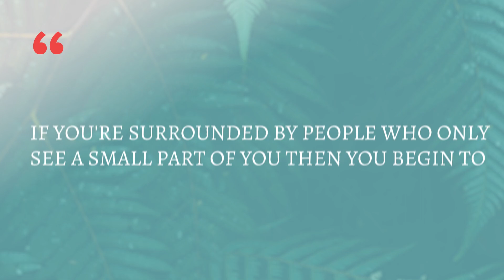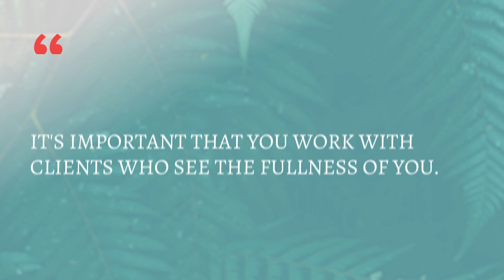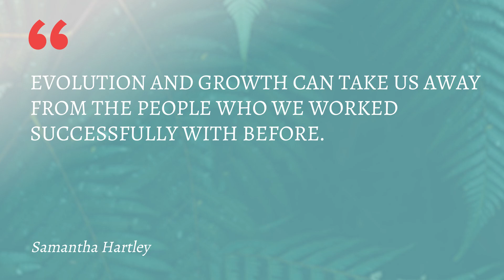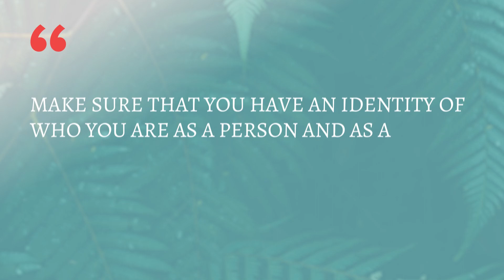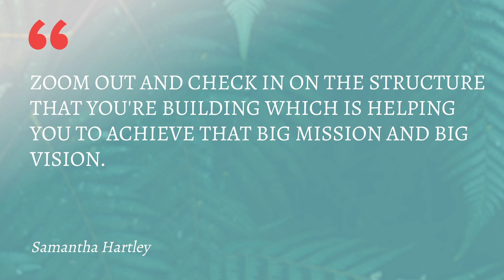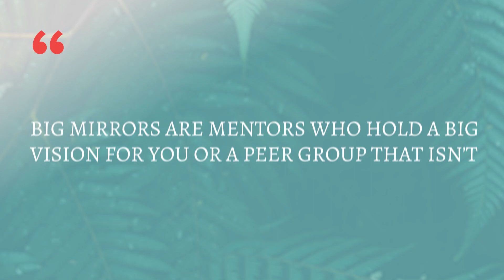Playing Big When Everyone is Small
“It's okay for you to be big. The only people around you who are diminished by you being big are people who are themselves small.”

If you're surrounded by people who only see a small part of you, then you begin to get this impression of yourself as smaller than you are.

But it’s important for you to be as big as you really are, regardless of who’s around you. You know the fullness of who you are, even if others sometimes don’t. In this episode of the Profitable Joyful Consulting podcast, get the pep talk and tips you need to play big, keep evolving, and keep growing both yourself and your business.

Key areas discussed:

0:00 Introduction
0:48 Being around people who can’t see the fullness of who you are
2:03 Growing and evolving as you work in your business
2:40 How business growth ties to personal growth
3:31 Working with clients who see the fullness of you
5:33 Being too much for clients who can’t receive all your value
5:58 Having a big vision for what you’re building
8:12 Appreciating the bigness of your business (even if it’s just you)
10:54 Surrounding yourself with big mirrors
13:05 Connecting it all back to your big mission

💜 Connect with other consultants in the Profitable Joyful Consulting community.
Ask questions, share insights, find colleagues.